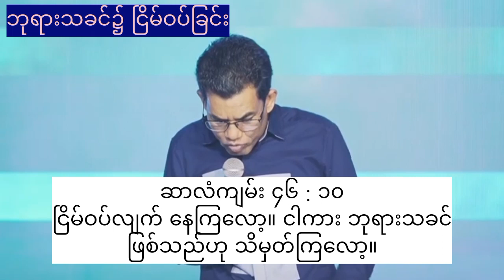Saya San Toe (ဘုရားသခင်၌ ငြိမ်ဝပ်ခြင်း)